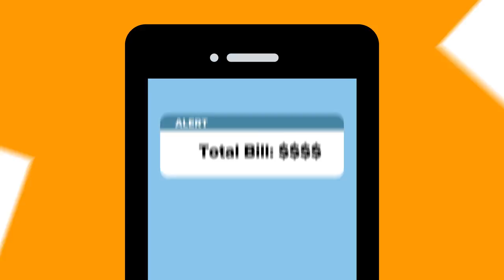How AWS Is Changing Businesses Using Artificial Intelligence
The future of business is here! WIRED and Amazon Web Services take a deep dive into the world of AI and deep learning to show how significant and impactful they can be for businesses.